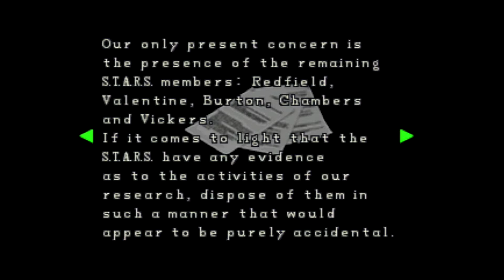Daniel and Anthony Play: Resident Evil 2 Classic (Claire B Part 6)